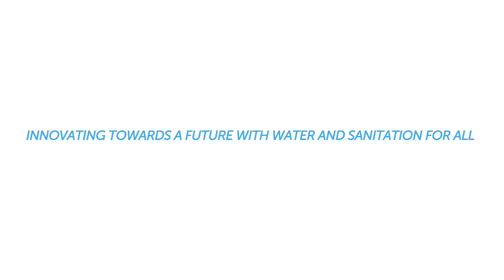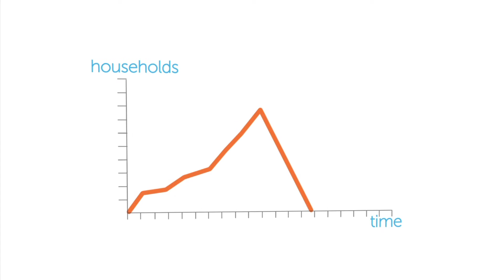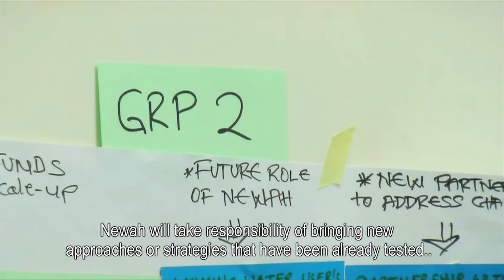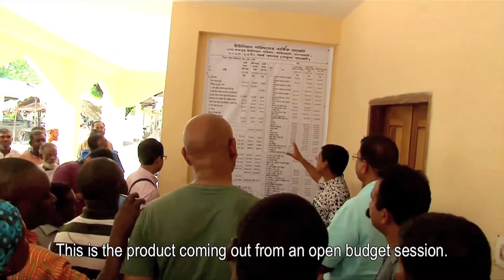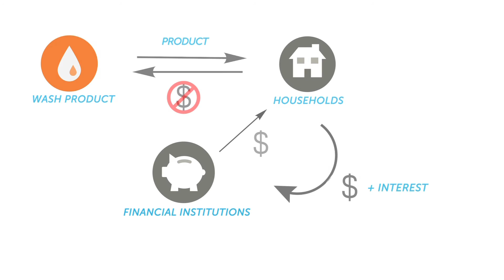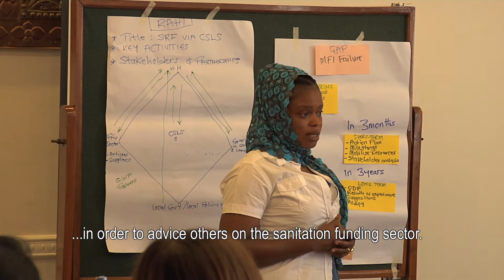Innovating towards a future with water and sanitation for all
A story about 17 WASH changemakers who went on a quest to experiment with innovative approaches to reach scale within their projects in Bangladesh, Ethiopia, Ghana and Nepal.